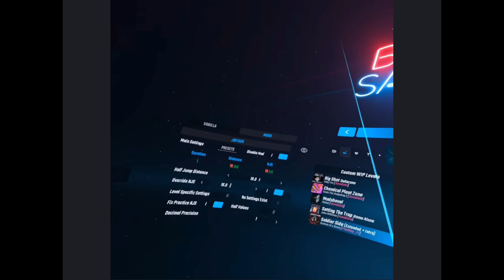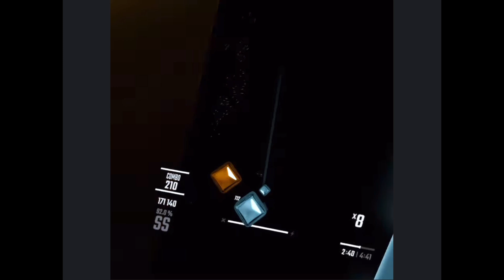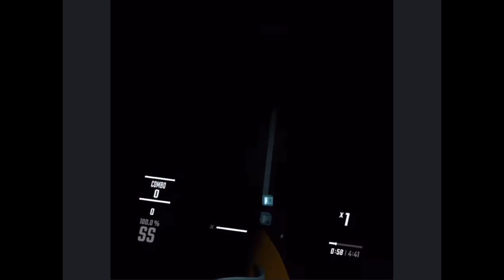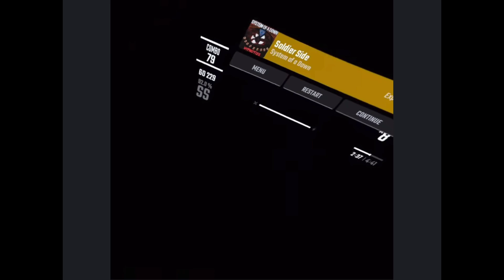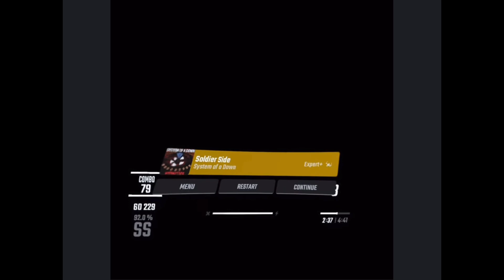Beat Saber Testplay: Soldier Side [FeudBoy_YT]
This map was so smooth and satisfying to play. It's a slow song (and map) but you kept me moving and the patterns were interesting enough that I felt engaged the whole time I was playing it.

I think I said enough about the NJS/JD, but obviously that's quite subjective. I hope you're going to make some cool lights to go with the map?

Only that one part I pointed out in the video felt undermapped to me. Not sure how to spice it up and/or make it stand out from the rest of the map (walls? lights?) since I don't know if you can get away with adding more notes without making it a difficulty spike or overmapping it. It's not like it's bad as is, but I bring that up since you asked about that.

Overall, I really enjoyed playing this map. I hope this helps!